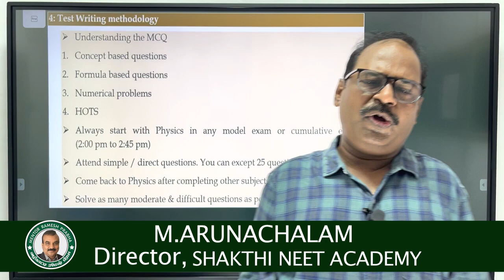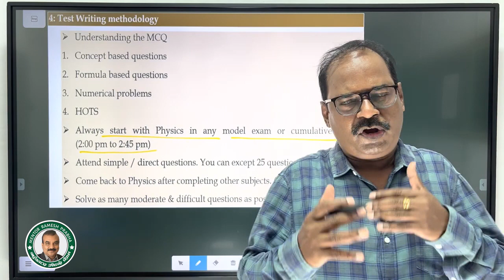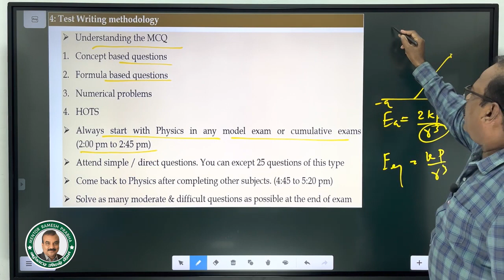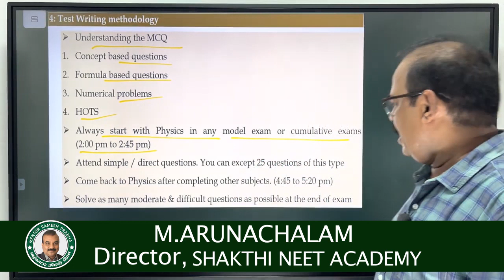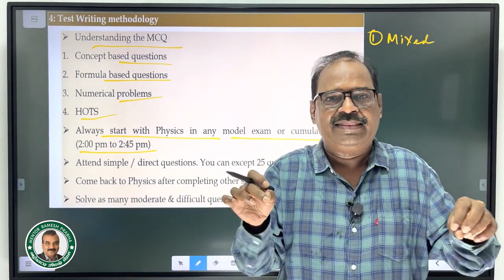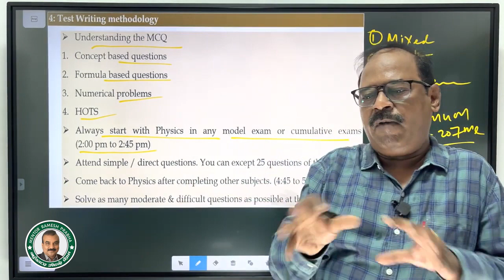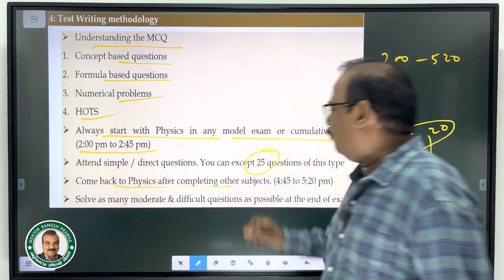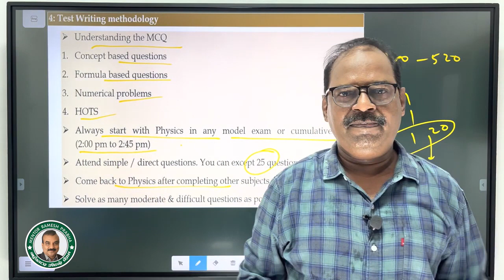How to Score 180/180 in NEET Physics? | Part-4 of 6 Part Series | Expert Coaching by M.Arunachalam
NEET Physics Expert M.Arunachalam is coaching Part-4 of a 6 Part series to score 180 out of 180 in Physics in  NEET 2023.